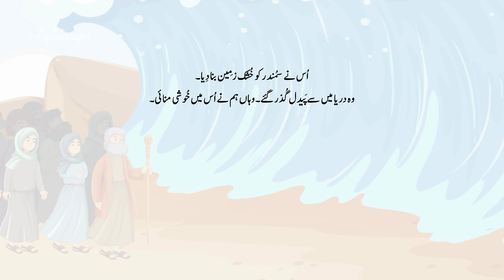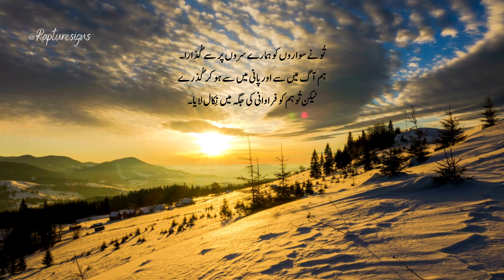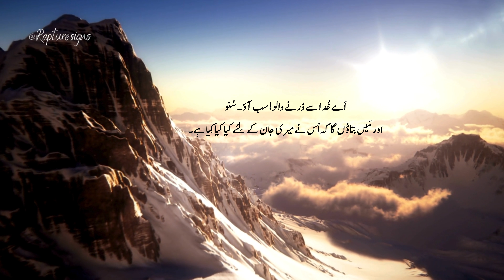Zaboor 66 | Psalm 66: God's Power and Providence | Bible Study | Rapture Signs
Join Rapture Signs as we explore Psalm 66, a powerful song of thanksgiving and worship. Discover how to trust God's goodness and providence in every season of life.
Psalm 66:1-7 (Worshiping God)
Psalm 66:8-20 (Trusting God's goodness)

Psalm 66, Bible Study, Devotional, Worship, Thanksgiving, Providence, Goodness, Trust, Faith, Christianity, Zaboor 66, Urdu zaboor, Masihi zaboor, Zaboor Ki Kitaab, भजन संहिता, Bhajan Sahita,